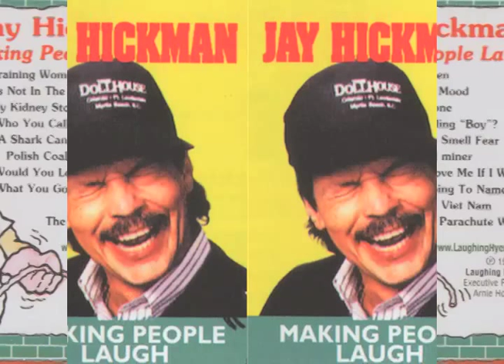Jay Hickman -- "Making People Laugh" -- Comedy CD -- Trailer